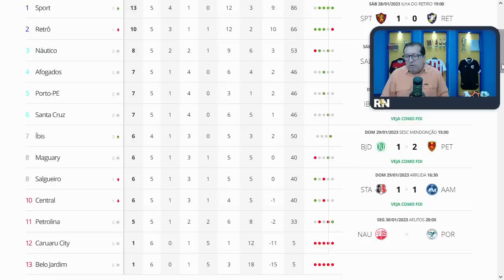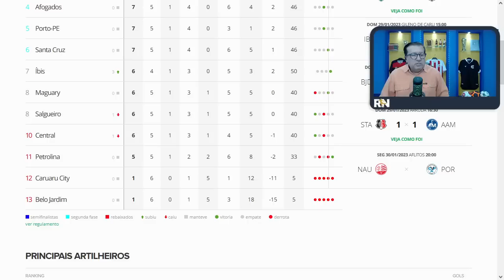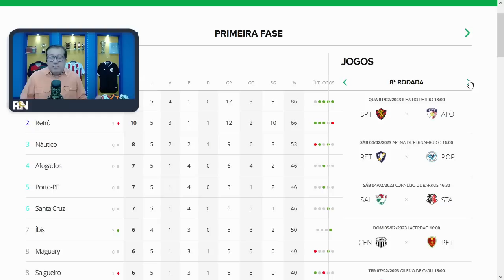ROBERTO REAGE! SANTA CRUZ 1X1 MAGUARY! SANTINHA PRECISA MELHORAR MUITO!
SANTA CRUZ JOGA MAL E FICA NO EMPATE COM O MAGUARY PELO CAMPEONATO PERNAMBUCANO 2023!

ROBERTO NASCIMENTO